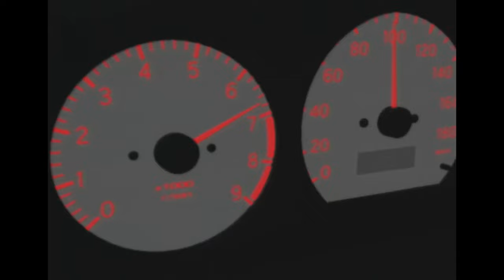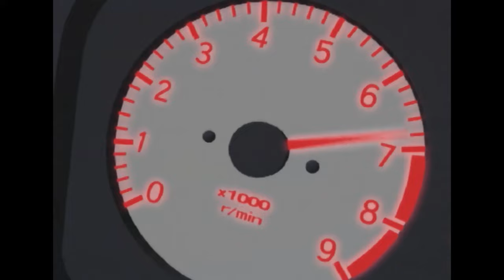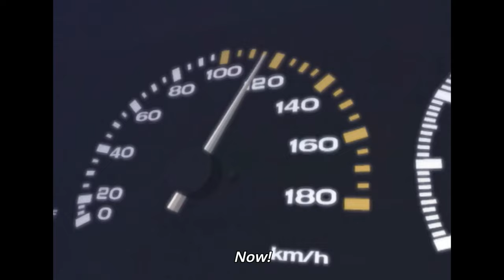INITIAL D - AE86 VS EVO IV [HIGH QUALITY]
From Initial D: Second Stage episode 3-4
Songs:
Mikado  - Dave McLoud
100  - Dave Rodgers
I Love You Like You Are  - Valentina
Make My Day  - Derreck Simons
Take My Soul  - Mickey B.
Ever And Ever  - Queen Of Times